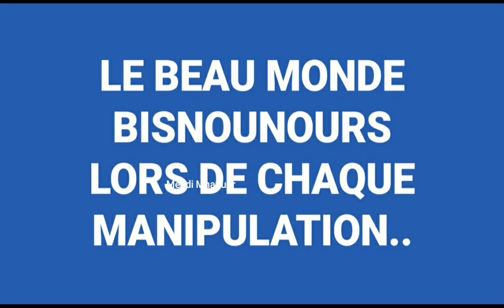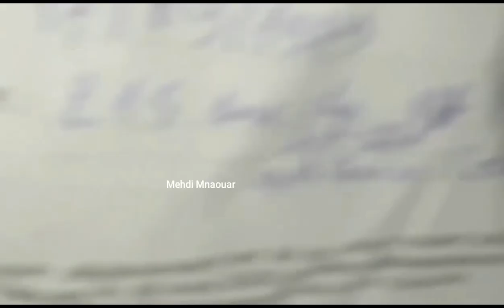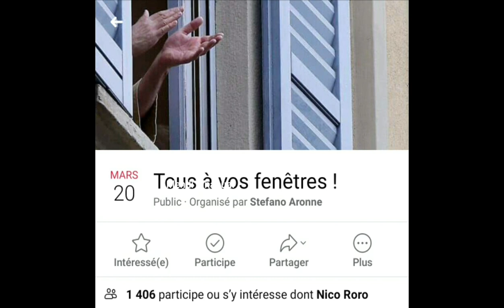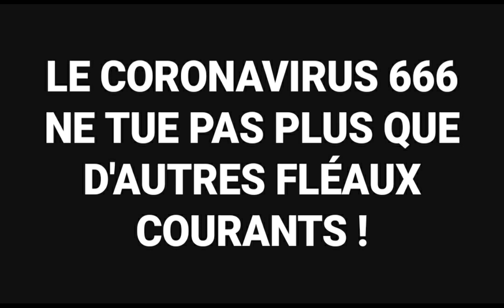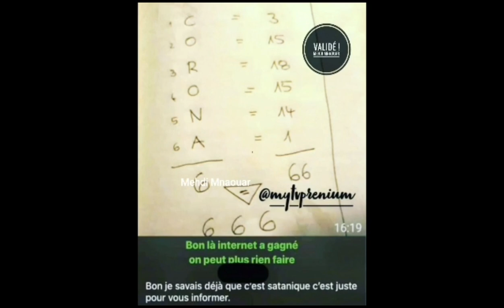☣️ ORDO AB CHAOS ⚠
JE VOUS INVITE À RÉFLÉCHIR À LA PASSION CHLOROQUINE DIFFUSÉE PAR LE SYSTÈME, AINSI QUE LA MÉTHODE DE LA PEUR DE MASSE, SANS PREUVES, NI QUE ÇA VOUS TOUCHE PERSONNELLEMENT.

MARRE DE CES HÉROS MODERNES DE LA RÉPUBLIQUE MAÇONNIQUE ⚠

Mon Tipeee, si vous souhaitez m'aider à survivre et continuer à me battre pour nous

[UPDATE] Le 12/03/20 l'action Pernod tombe à 123€, voici donc ma vision totalement prouvée et réalisée

Pour rappel ma théorie est exposée dans cette vidéo de décembre 2019 (l'action était à 159€)

Mes porte-paroles :
1/ Mary Ange
2/ Alpha MGTOW

Agent ChrysaDale écoute : avant-même le 17 novembre ils étaient dénoncés par mes soins tes faux-leaders !
Tu es venu Post Mnaouar.

Tous sans exception listés et dénoncés dans des lives qui sont devenus QUOTIDIENS à partir de janvier 2019 (FACEBOOK).
Je n'ai cessé d'avancer, et désormais c'est au tour des faux-alerteurs sur les faux-leaders comme toi ChrysaLead ☢

Après le RIC et la Constitution, Les Putaclicstuants menacent... LA DETTE 😁

Résumons, d'après Wilson "Ahmed El Barisi" PINTO le mythomane je suis

- Fou
- Juif
- Sioniste
- Délateur
- Travaillant pour LEPEN
- Travaillant pour MACRON
- Sous fausse identité Mehdi Mnaouar
- Voulant créer "secrètement" mon parti
- Mes lives sont depuis un studio du Système
- Cachant mon passage télé en 2017...
- Je suis embauché par l'ingénierie sociale "inversée"...
- Je n'ai pas obtenu 62 voix aux législatives mais seulement 4 !
- Je n'ai pas fait de vidéo sur Tissier...

Il oublie que je suis aussi agent de Merdiapart, de RT, et d'autres sites qui reprennent mes tweets et vidéos sans me le demander 😉

Tous ces mensonges confortent la certitude que ses numéros de spiritualité musulmane sont une couverture ⚠

Mes projections appuyées par certaines démonstrations.
Je ne suis pas médium, c'est uniquement de l'analyse et de la prospective.